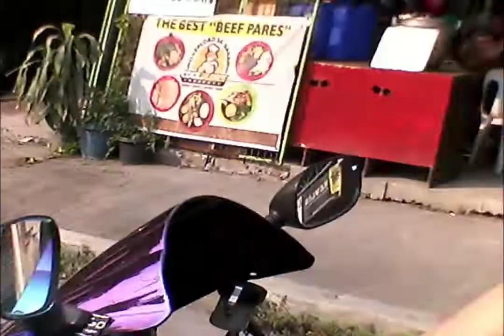Habang pauwi ako Meron akong Nakasabay na big bike napa Sana all lang ako